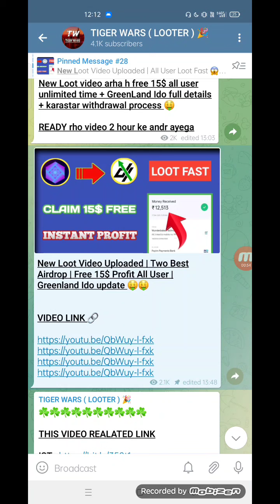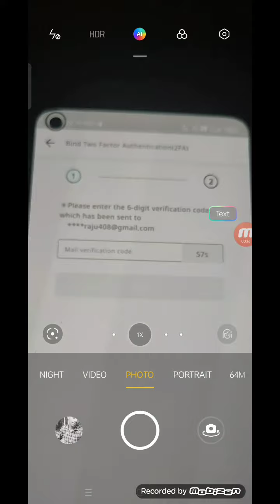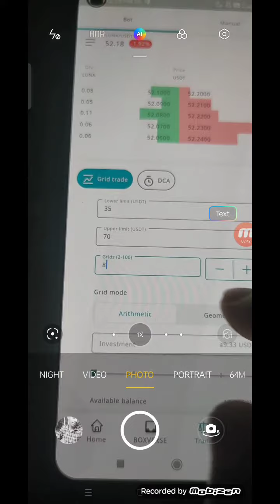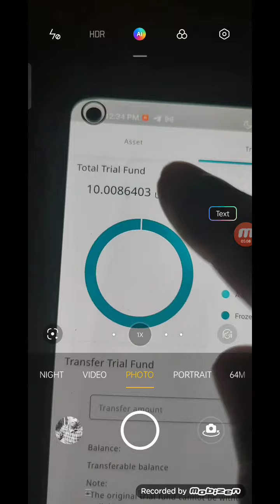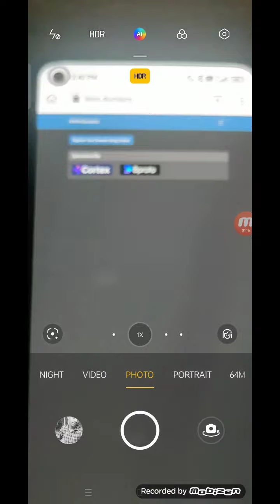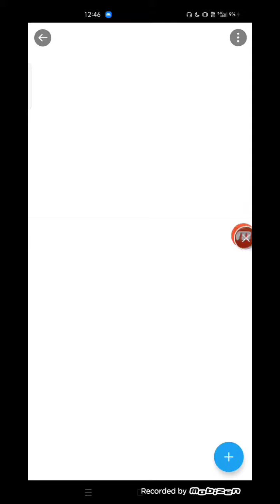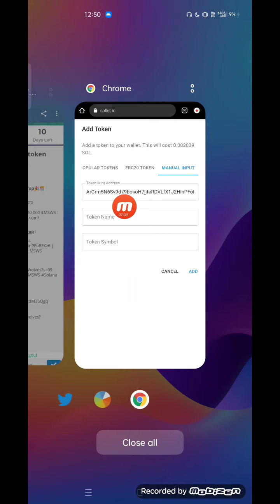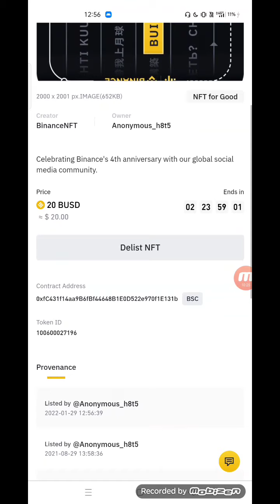Free 100$ | Msws Airdrop | Boxtradex Airdrop | Boxtradex Withdraw | Binance Nft Sell Process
ALL LINK AVAILABLE OUR TELEGRAM CHANNEL

MY TELEGRAM USERNAME : @TIGERWARS